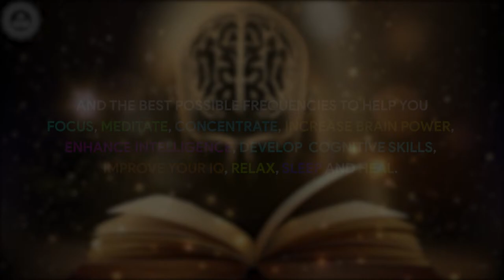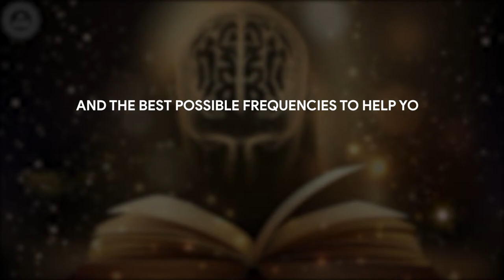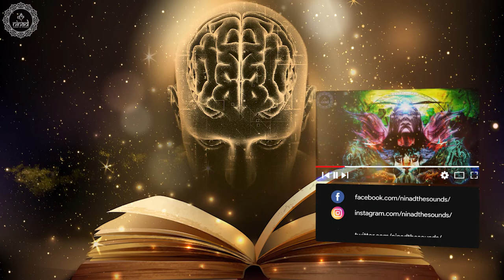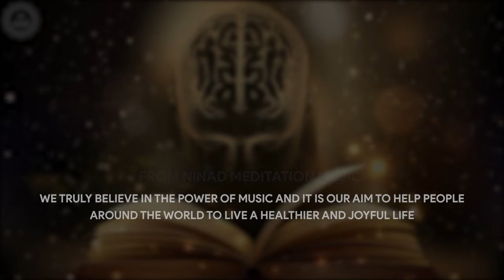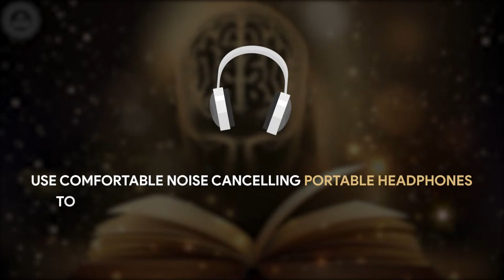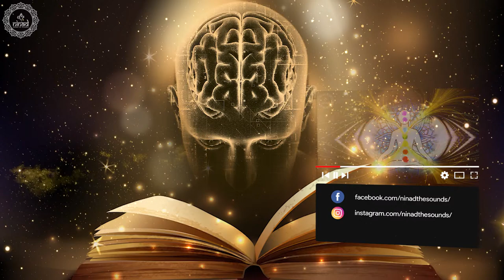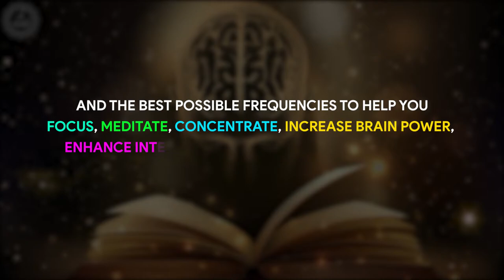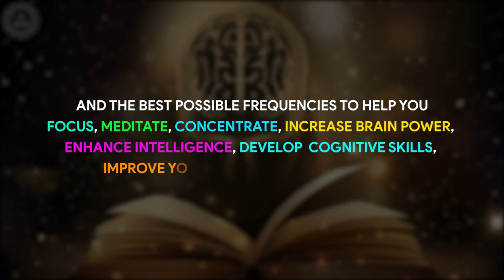Rebuild Your Brains Grey Matter | Develop Your Higher Learning Attention Memory & Thoughts | 528 Hz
Original Track Name:- Rebuild Your Brains Grey Matter